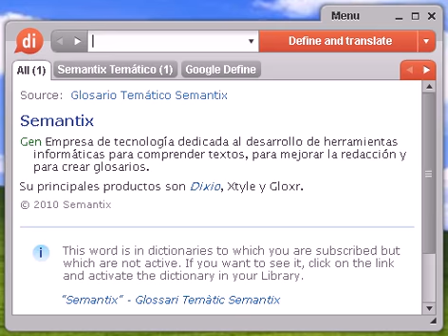Definición de memorístico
memorístico, diccionario, definición, significado, español, castellano, dixio, memorística, memorísticas, memorísticos